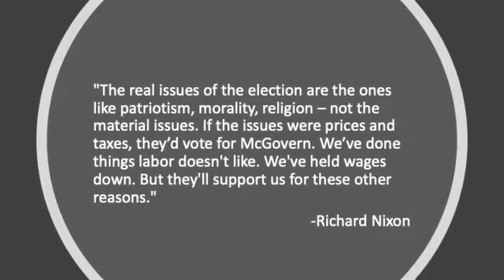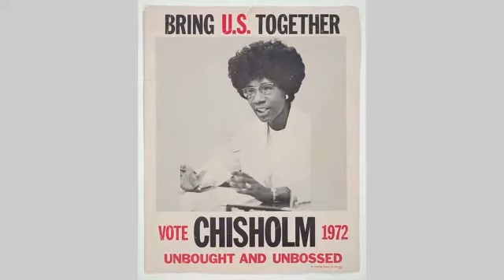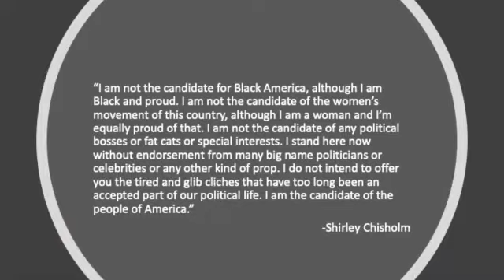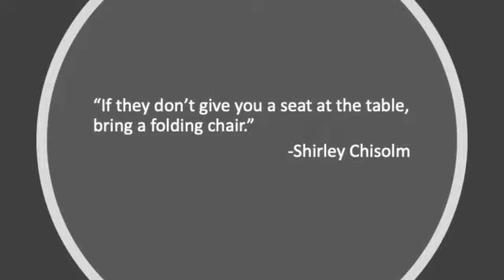Nine Lessons from Three Elections Event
Drs. Goudsouzian, Marler, and Potter discus three past elections and how they relate to the present.